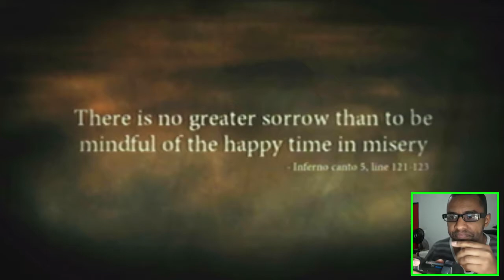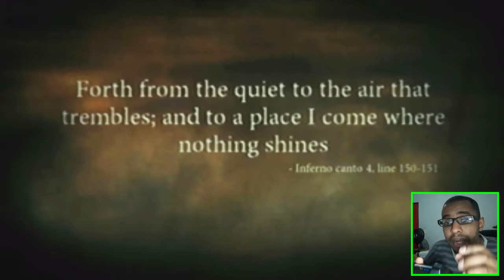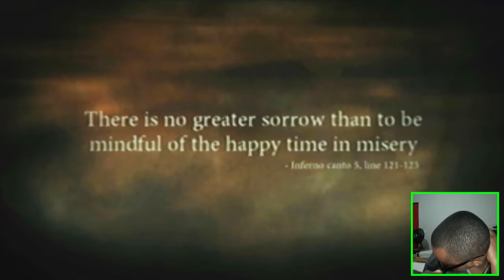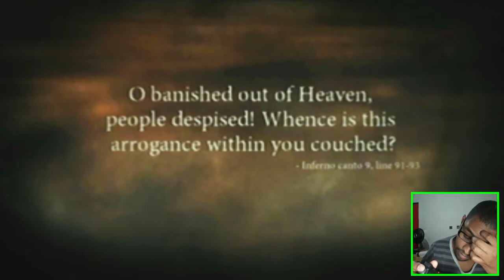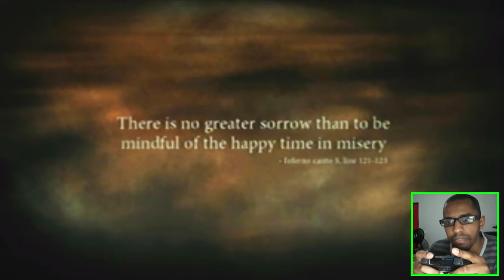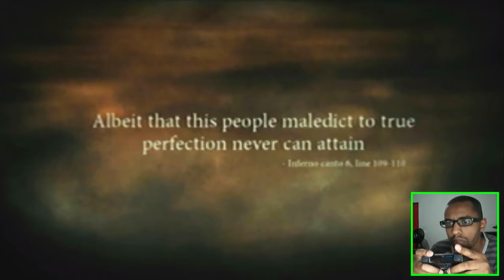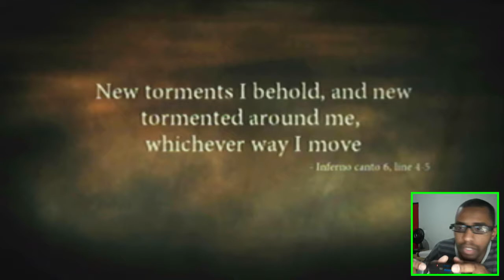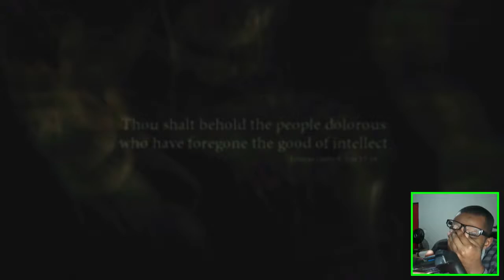Dante's Inferno #7: A Face Oculta da Fraude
▓▒░ INFORMAÇÕES COMPLEMENTARES ░▒▓